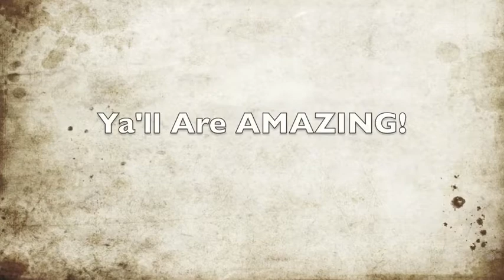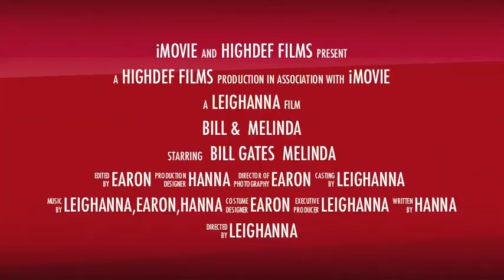Thank You Gates Foundation